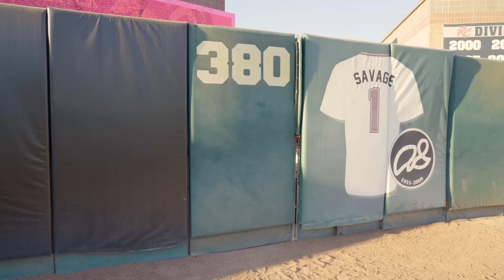Hunter Pence Steals Show for The Savannah Bananas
Two time world series champion and 4 time MLB Allstar Hunter Pence makes his Savannah Bananas debut in Sacramento!

Watch every game of the 2023 Banana Ball World Tour LIVE here on YouTube!

1. Every Inning Counts: The Team with the most runs at the end of the inning gets a point, the team with the most points wins the game! In the last inning, all runs count for a point!
2. Two Hour Time Limit
3. No Stepping Out of the Batters Box
4. No Bunting
5. No Mound Visits
6. Walks are Sprints
7. If a Fan Catches a Foul Ball it's an Out
8. Batters Can Steal First
9. One on One Showdown Tiebreaker